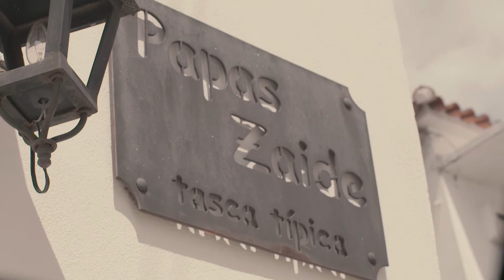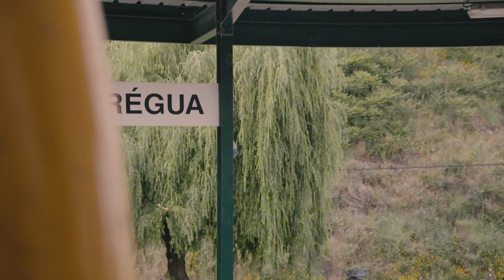Douro Exclusive by I Love Douro (full version)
Versão completa - Douro Exclusive by I Love Douro

Mais um desafio colocado ao I ♥ Douro desta vez por um dos grandes impulsionadores de experiências premium na região do nosso Douro.

Surge desta forma um dia especial com a Ana e o Marco, sempre acompanhados daquilo que de melhor o Douro tem para nos oferecer.

Saiba tudo sobre as experiências do Douro Exclusive.

ANA AND MARCO LIVE IN THE DOURO VALLEY ...! NATIVES AND PASSIONATE ABOUT THEIR NATURAL BEAUTY, FOR ITS WINES AND GASTRONOMY, EVERY MORNING WHEN ASKED THEY GO TO PORTO CITY AND MAKE THE PICK UP OF THEIR GUESTS. SINCE THEN BEGINS A MEMORABLE ADVENTURE THAT ANA AND MARCO HOSTS WILL SHARE THROUGH THEIR EYES THE TRUE AND GENUINE DOURO VALLEY CULTURE AND ITS HISTORICAL LINK WITH THE CITY OF PORTO.

THEIR EXPERIENCE IN THE REGION, CONTACTS AND TOP PARTNERS, WILL MAKE THIS NOT JUST A TOUR TO THE DOURO VALLEY BUT A LIFE TIME EXPERIENCE THAT WILL SURELY ENDURE FOREVER IN YOUR MEMORIES!